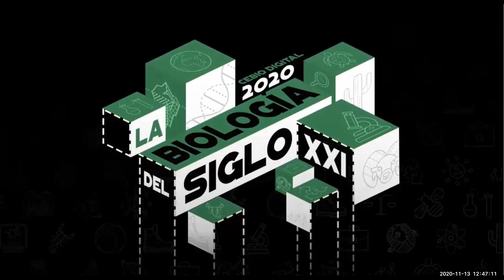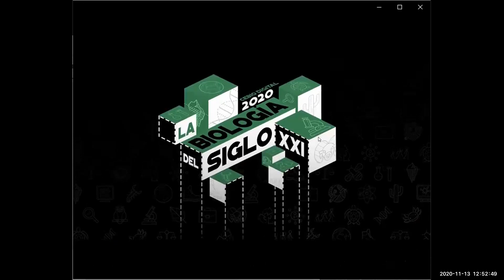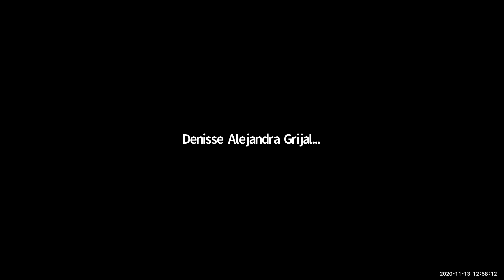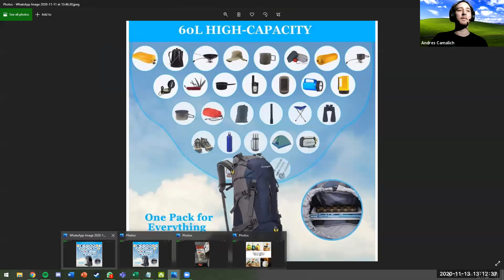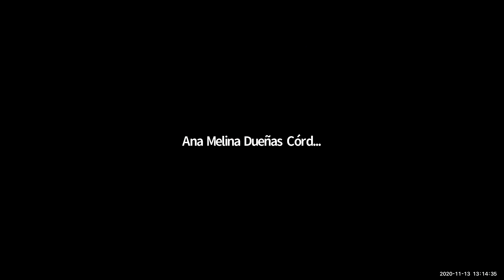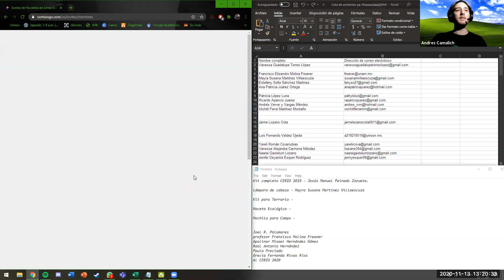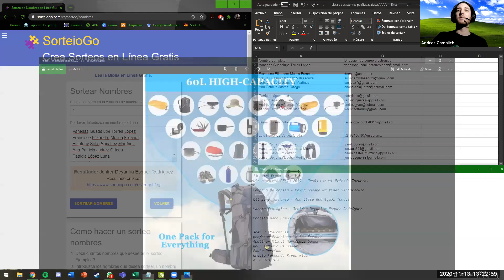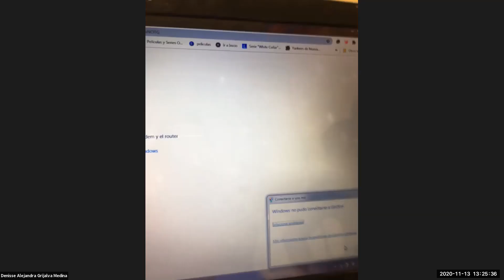Ceremonia de cierre CEBIO XV 2020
¡El CEBIO XV ha llegado a su final! Gracias por acompañarnos a travez de esta travesía.

El día de hoy nos acompañan de nuevo nuestros invitados de honor, para finalizar con broche de oro.